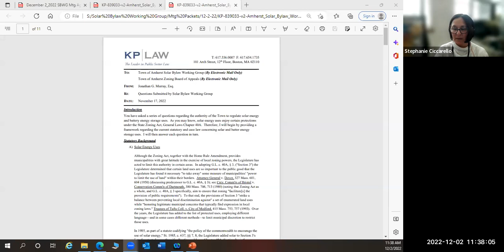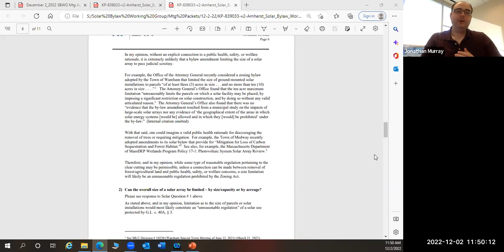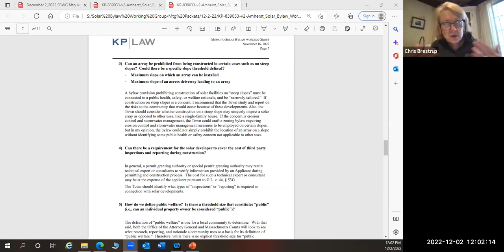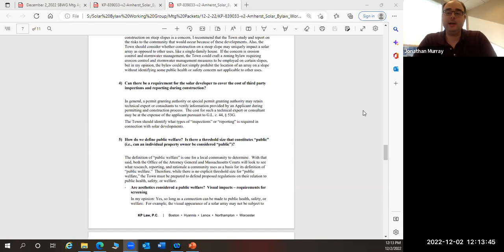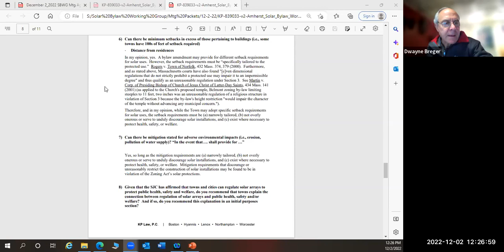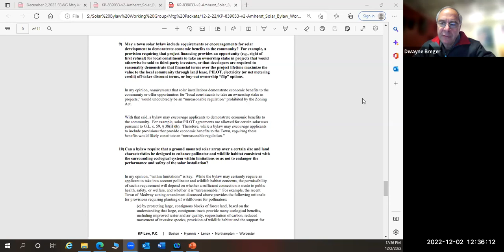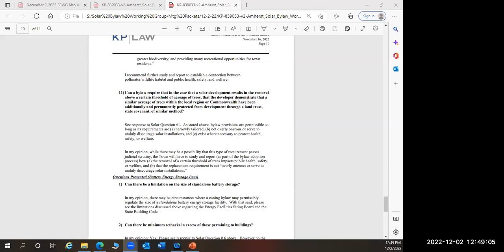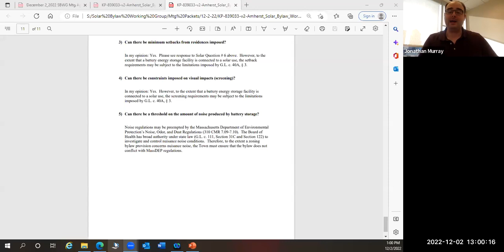Solar Bylaw Working Group Dec 2, 2022